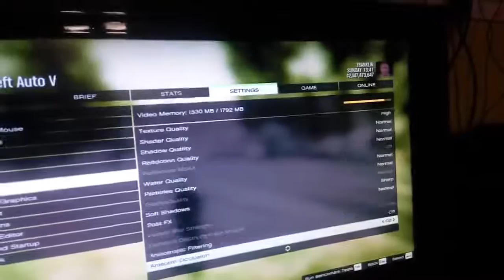GTA V Gameplay[Pentium G2030 4gb Ram Intel R Hd Graphics 3000]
Heyaa peeps!!!
Gta V gameplay on 4gb ram intel r hd graphics g2030 x2cpu
No lags no sudden framedrops
Texture quality -high
Shadows-high